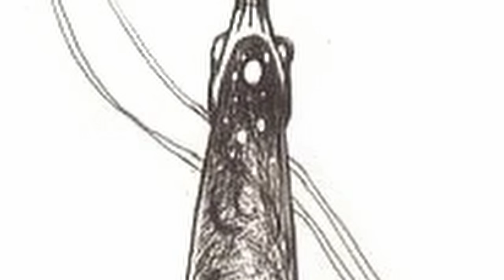Craziest theories about the Primarchs l Warhammer 40k Lore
Discover the craziest theories about Primarchs in the world of Warhammer 40k. From their origins to their fate, this video will dive deep into the lore and explore some interesting fan theories about these powerful beings.

► The Legal Notice:
All works used in this video (Images, audio etc) belong to their respective authors, Imperial Iterator holds no claim or propriety interest, either wholly or in part, in any of the work displayed here

Games workshop, Warhammer 40,000, Warhammer, 40k, Space Marine Etc are all Trademarks of Games Workshop Ltd. Games Workshop does not endorse or support the 'Lore' videos. All views and opinions expressed in this video belong to Imperial Iterator and in no way reflect the views or opinions of Games Workshop Ltd.